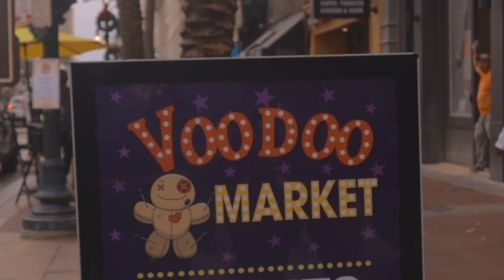IUIC: Bayou Classic | Captain Osee: Don't Celebrate Christmas!